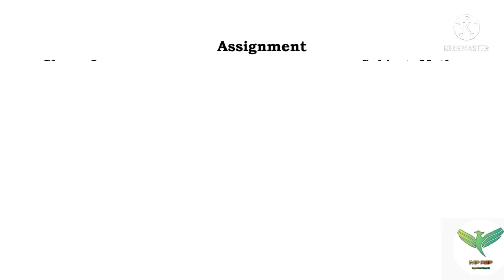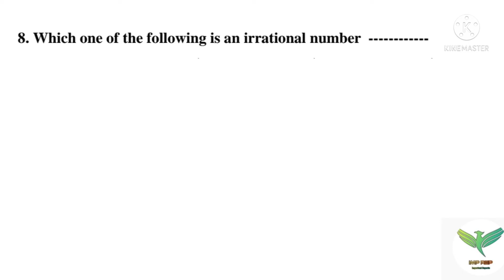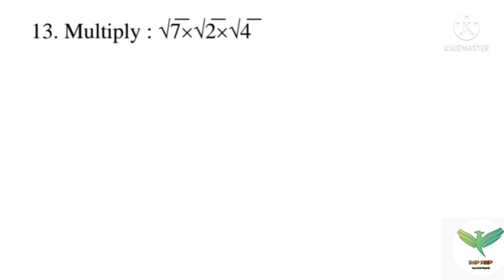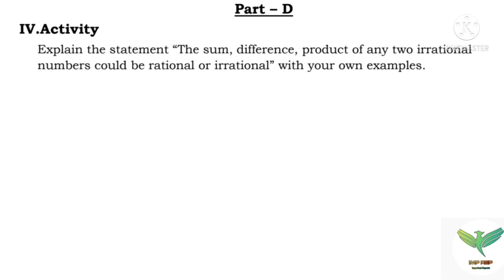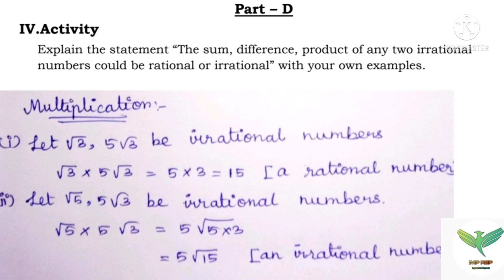Ninth maths English medium kalvi tv assignment 2 answers/ July assignment 2 answers/SCERT ASSIGNMENT